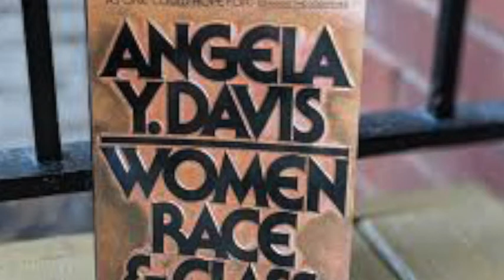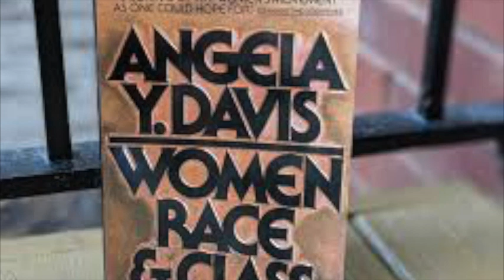Racism Birth Control And Reproductive Rights Women Race and Class by Angela Y. Davis Audiobook Ch 12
The 12 the chapter from the book, Women Race and Class by Angela Y Davis. Racism, Birth Control and Reproductive Rights, an audiobook chapter.